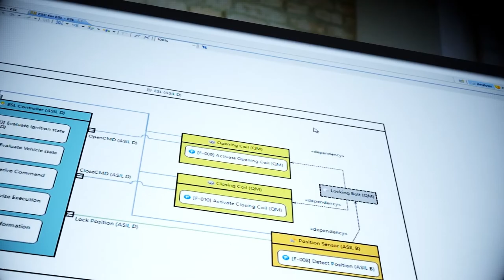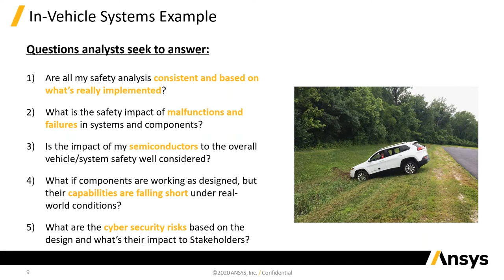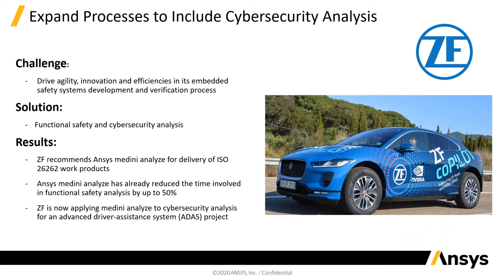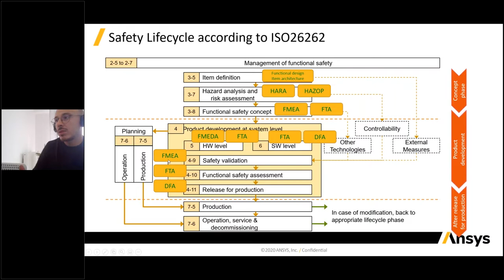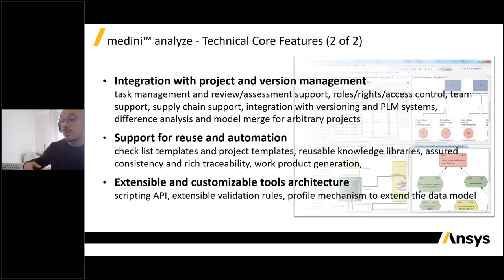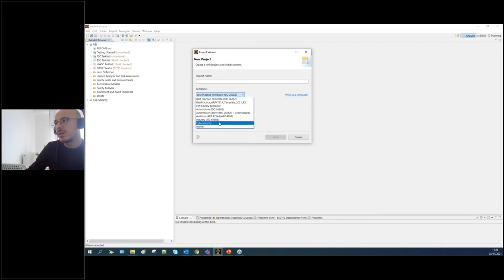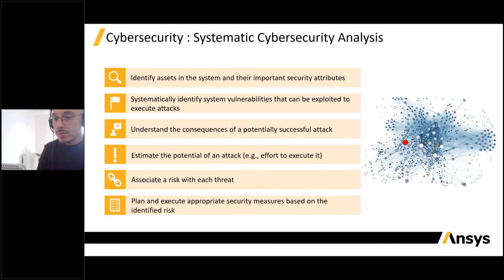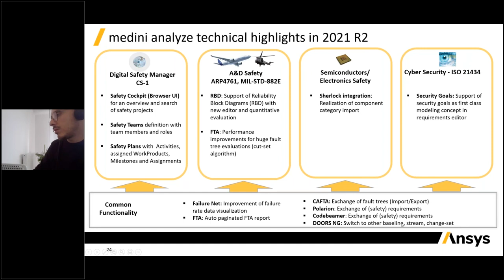Exploring Digital Safety & Cybersecurity Challenges with Ansys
The digital revolution has given to companies acting in the Automotive, Transportation, Industrial Equipment and Battery Systems domains a host of new features and benefits by introducing significant complexities in concert with unprecedented connectivity that leaves vehicles, machineries, control systems, battery management vulnerable to cyberattack.
The development of safe and reliable systems is governed by different safety standards, such as ISO 26262, EN50128, IEC 61508 or IEC62304 depending on the application area. Strictly following the underlying process models of these safety standards means to execute extensive functional safety analysis at all different levels of the applied model (e.g. V model).
However, as most products are getting equipped with communication interfaces to the environment today, it is becoming obvious that both, safety against malfunctioning today will be no longer sufficient to design safe and also cyber secure products.
This webinar discusses and presents the application of ANSYS Medini analyze (Short impression) integrated environment for model based functional safety with the integrated and efficient combination of safety methods like HARA, FMEA, FTA, new tasks for Cybersecurity like asset and threat dentification, their assessment and treatment.